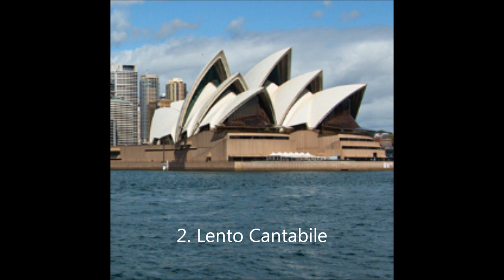Lee Bracegirdle: Euphonium Concerto - Scott Kinmont soloist; Matthew Coorey, conductor; SSO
© Edition C F Peters publishers / ISRC: AU-K4R-23-00004
Sydney Symphony Orchestra, in the Concert Hall of the Sydney Opera House
Score and parts available directly from the publisher, CF Peters:
        reviews:
"an evocative new work destined to occupy a special place in the instrument's repertoire" (ABC Classic FM "Broadcast Highlights" - April 2008)

"Often relegated to brass bands, the euphonium gets little publicity as a solo instrument. But composer Lee Bracegirdle has come to its rescue with a Euphonium Concerto - a colourful work with ingenious orchestration, whose idioms reflect jubilation, a "witches sabbath" and a concluding chorale."  (North Shore Times - March 14, 2008)